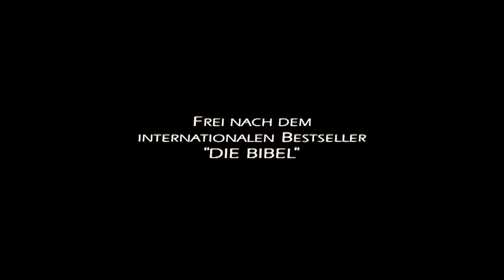3 Faltig |Kino-Trailer Deutsch [HD]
Dt.Start:  17. Februar 2011  Premiere:  25. November 2010 (Deutschland)
FSK:  ab 12 Genre:  Komödie
Länge:  97 min Land:  Deutschland, Österreich

Darsteller:  Matthias Schweighäfer (Christl), Christian Tramitz (Hage), Roland Däringer (Friedl Hanauer), Alfred Dorfer (Pfarrer Erdinger), Julia Hartmann (Mona), Christian Ulmen (Langläufer), Adele Neuhauser (Frau Holacek), Karl Fischer, Michael Schweighäfer, Stefanie Dvorak, Raimund Wallisch, Antonia Jung, Hannes Ringlstetter, Jenny Riemann, Walter Kordesch
Regie:  Harald Sicheritz
Drehbuch:  Hermann Bräuer & Murmel Clausen

Inhalt :
Am Heiligabend besucht Christl, der Sohn Gottes, Hage, der Heilige Geist inkognito, und erzählt ihm, dass am Silvesterabend die Welt unter gehen wird. Das gefällt ihm allerdings gar nicht, da zum einen sein Musical "Holy Spirit Megastar" an Silvester Premiere feiert und er zum anderen das Leben und die Menschen sehr gern hat. So nimmt Hage Christl kurzer Hand mit zu den Proben seines Musicals. Schließlich verliebt sich Christl in die Tänzerin Mona und versucht von dort an mit Hage die drohende Apokalypse abzuwenden.